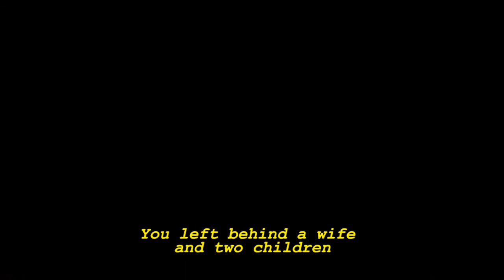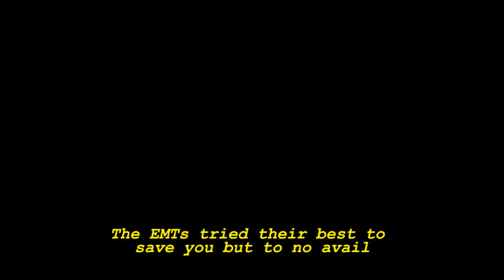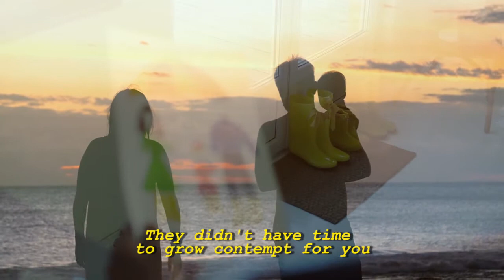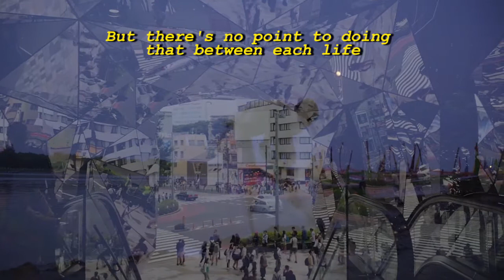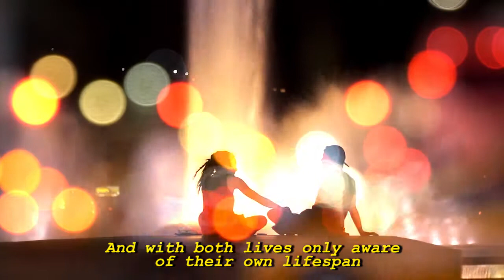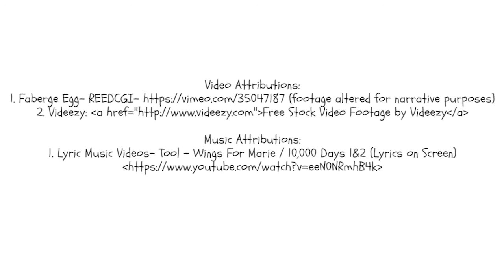The Egg- An Adaptation of the Short Story by Andy Weir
A man who dies in a car crash comes face to face with 'God'.